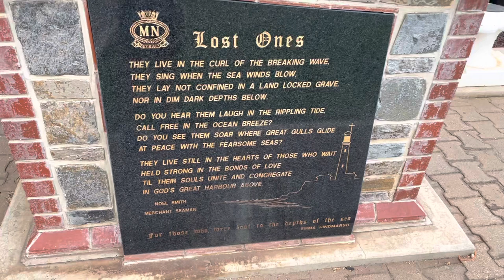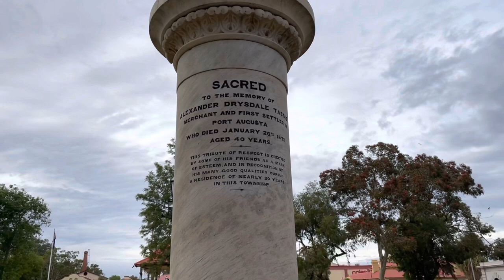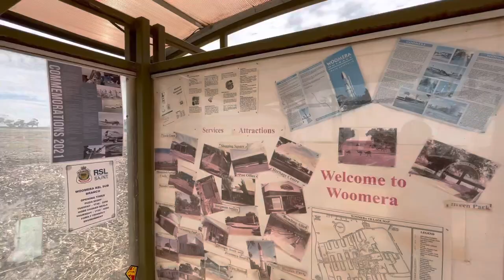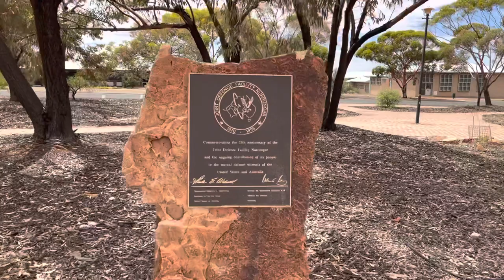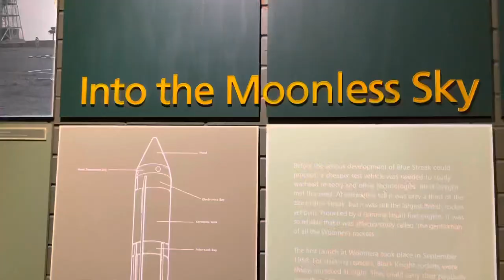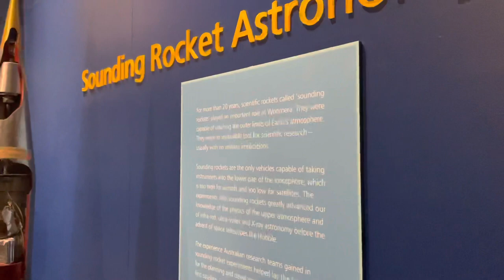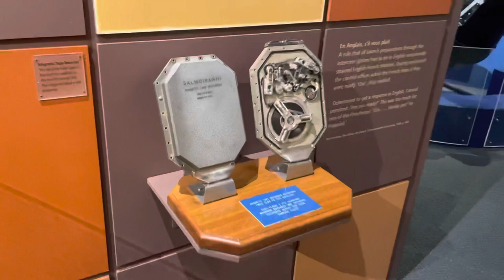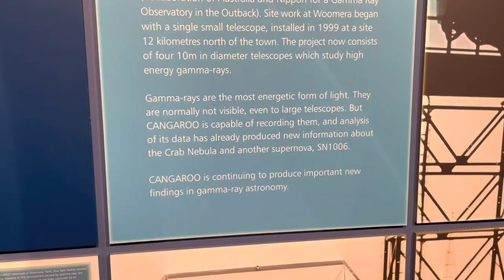Australia’s very own ghost town | Insanity, Outback, Adventure (PT 3)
The eerie fallout feeling town of Woomera is a very interesting place to stay at and explore.

It has one pub, an observatory, a few museums, and an old school 1950s bowling alley.

Have you ever been here ?